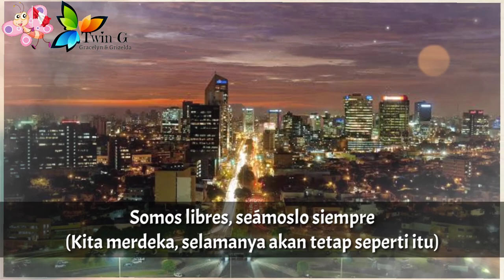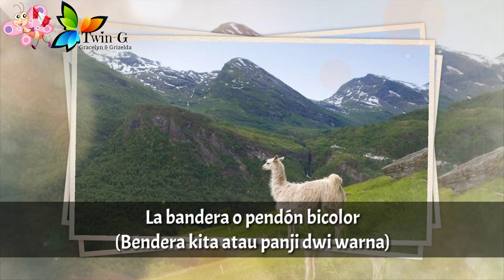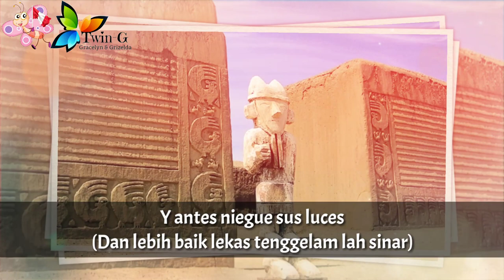Lagu Kebangsaan PERU - Himno Nacional del Perú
Himno Nacional del Perú adalah lagu kebangsaan Peru.

Lagu ini diadopsi pada tahun 1821. Penulis lagu ini adalah José de la Torre Ugarte.

Peru adalah negara di Amerika Selatan.
Ibukota : Lima

Sumber :
• Wikipedia